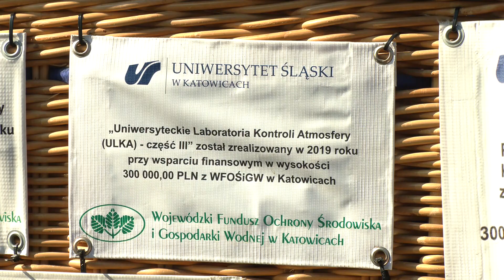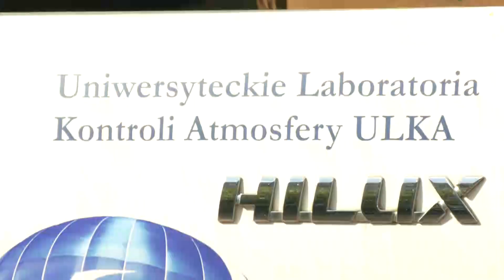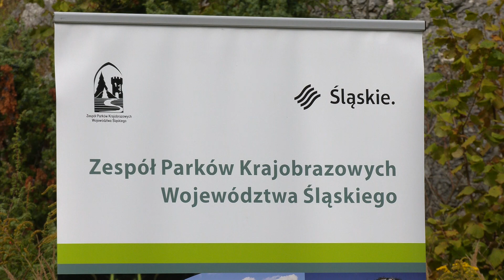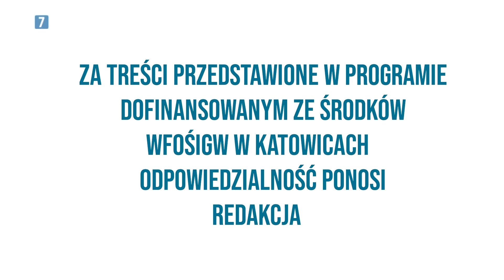Eko Raport [13 października 2021]